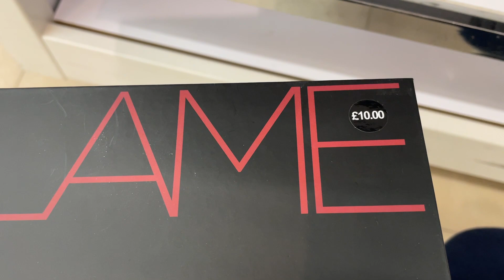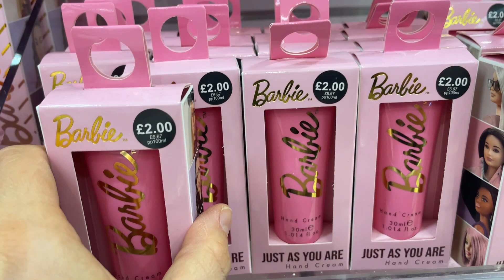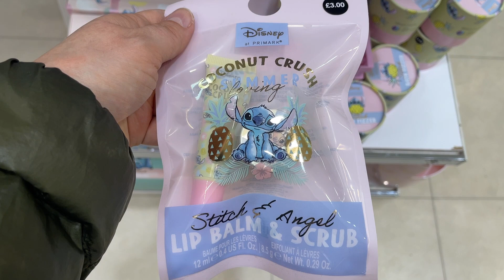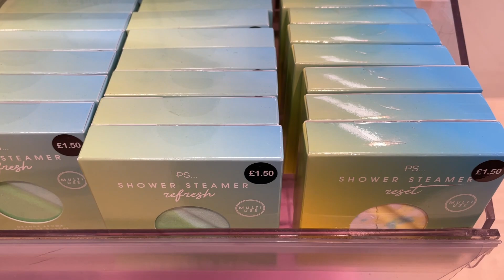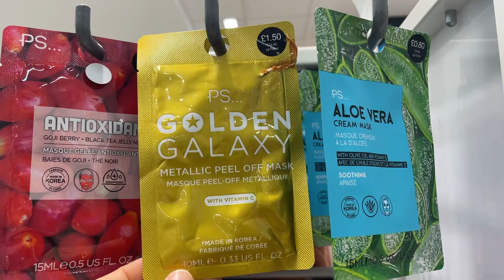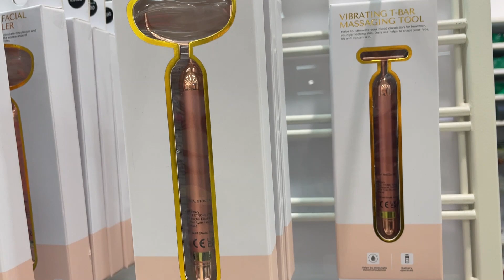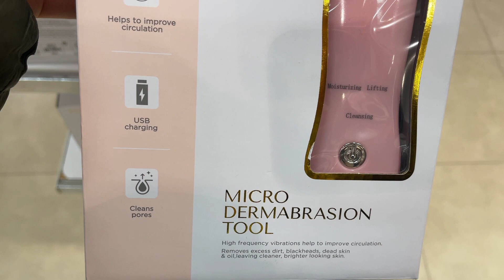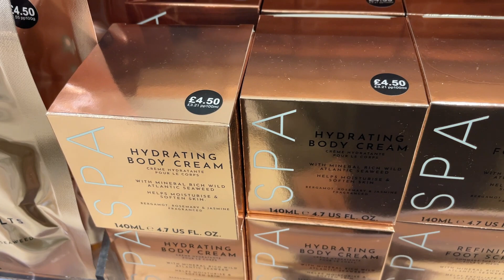PRIMARK COSMETICS NEW COLLECTION - April 2022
What's New in Ladies Cosmetic Section - Primark 2022 April